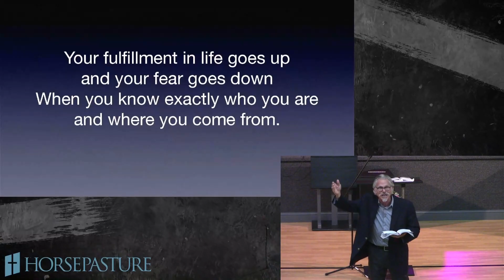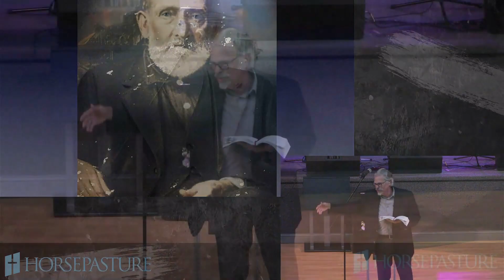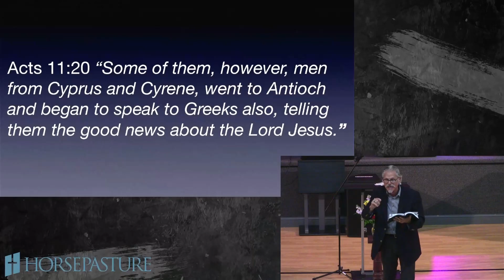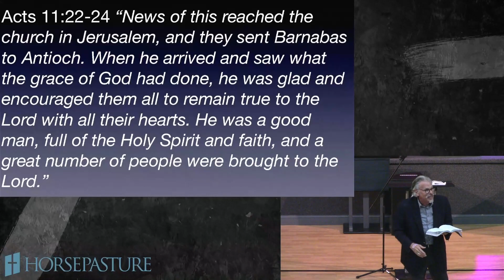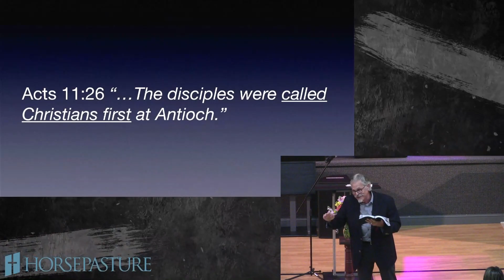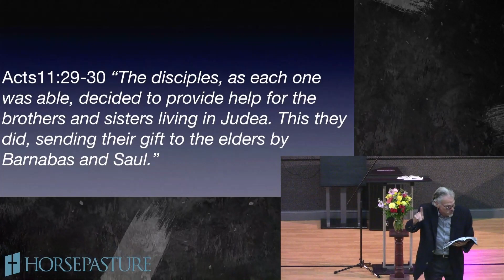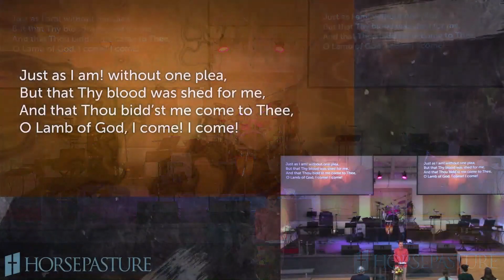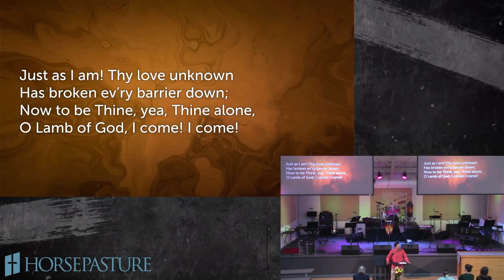Revival: Who Do You Think You Are?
Bruce Templeton